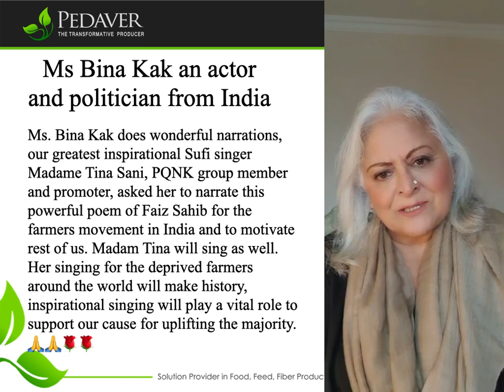Jag kissan jag